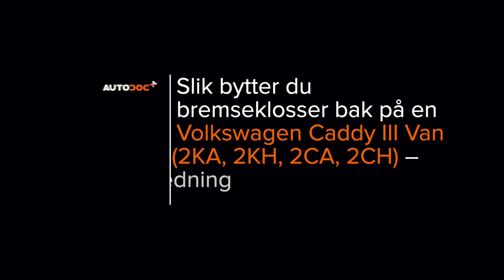Hvordan bytte bak bremseklosser der på VW CADDY 3 Van [AUTODOC-VIDEOLEKSJONER]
Hvordan bytte bak bremseklosser på VOLKSWAGEN CADDY 3 (2KA, 2KH, 2CA, 2CH) 2.0 Van 2004–2015 [AUTODOC-VIDEOLEKSJONER]

Bremseklosser til kjøretøyet VW Eos (1F7, 1F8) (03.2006–08.2015) / VW Golf Plus / Crossgolf (5M1, 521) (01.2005–12.2013) / VW Golf V Hatchback (1K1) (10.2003–02.2009) / VW Golf VI Hatchback (5K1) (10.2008–11.2013) / VW Touran I (1T1, 1T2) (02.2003–05.2010) bør som regel erstattes i én og samme prosedyre. Det er imidlertid noen små forskjeller, på grunn av spesifikke egenskaper ved kjøretøyets design.

Alle video- og PDF-veiledninger om utskifting av deler i VW CADDY 3: last ned og se på AUTODOC CLUB

0:00 — VW CADDY 3 – bremseklosser: trinn-for-trinn veiledning for utskifting
0:30 — Fjern hetten til støvmansjetten på føringsstiftene i bremseklaven.
0:58 — Behandle stempelet til bremsecaliperen.
2:49 — Rengjør bremsekalipperbraketten for smuss og støv.
3:20 — Installer bremsekaliperen og fest den.
4:03 — Skru inn boltene.